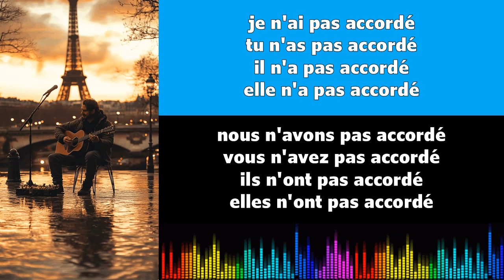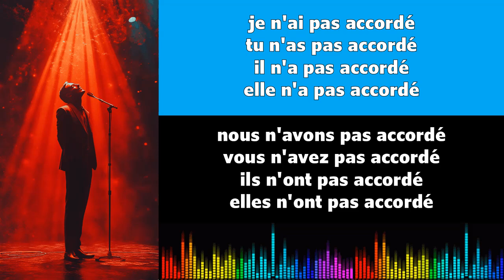Canto conjugación francés ♫♫ Accorder ♫ Passé Composé